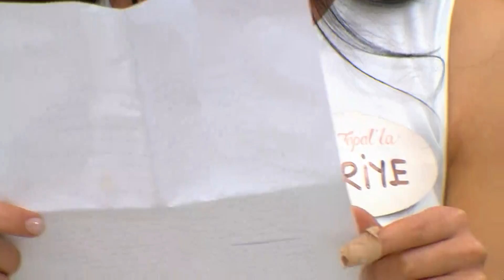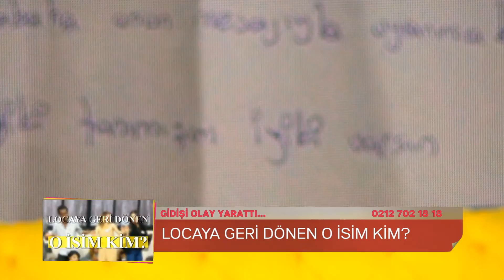Zuhal Topal'la 161. Bölüm (HD) | Huriye'nin Duygu Dolu Satırlarına Özgür'den Şok Tepki!